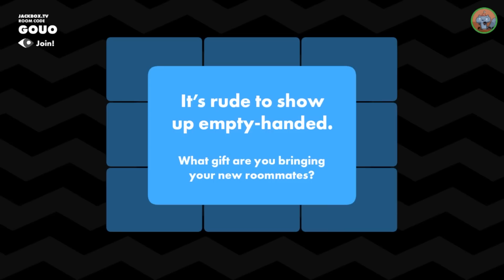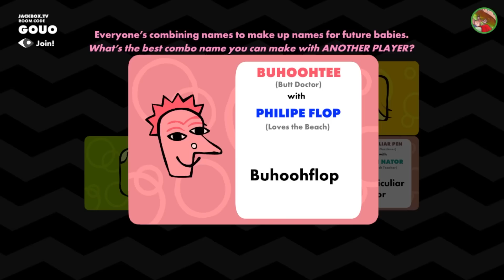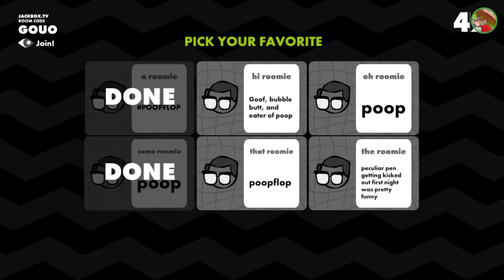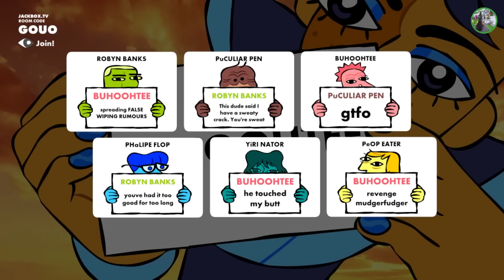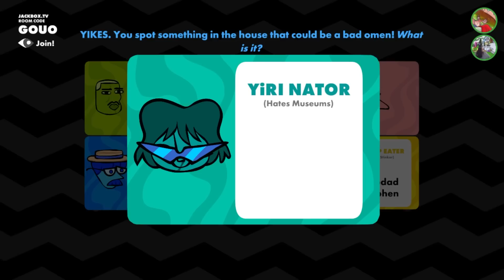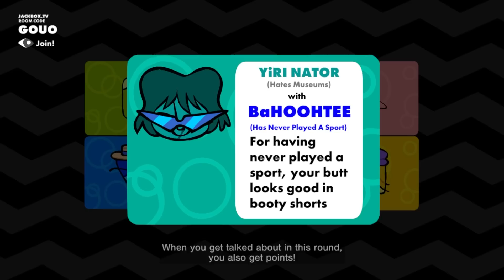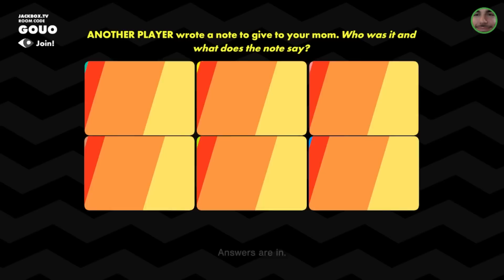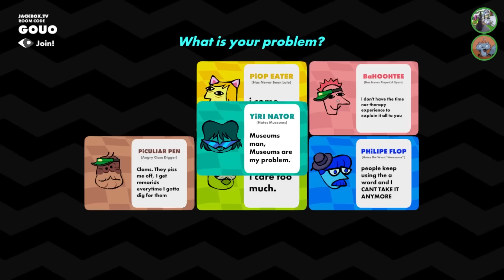Roommates So Bad You'd Have to Call the Cops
🖼️ 𝗧𝗵𝘂𝗺𝗯𝗻𝗮𝗶𝗹 𝗕𝘆: 𝗟𝘂𝗻𝗮𝗿_𝗜𝗶𝗻𝗸
💛 𝗙𝗲𝗮𝘁𝘂𝗿𝗶𝗻𝗴:
ReadyJP - @ReadyJP
💽 𝗚𝗮𝗺𝗲 𝗨𝘀𝗲𝗱:
𝗧𝗵𝗲 𝗝𝗮𝗰𝗸𝗯𝗼𝘅 𝗣𝗮𝗿𝘁𝘆 𝗣𝗮𝗰𝗸 𝟵